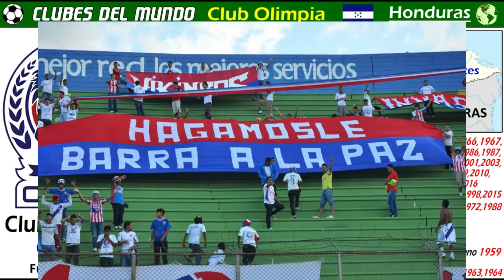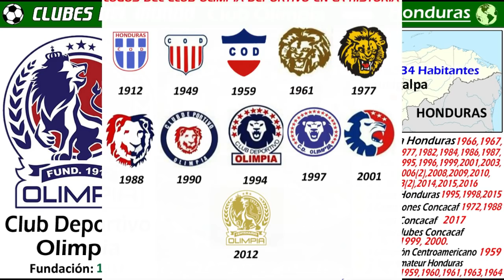CLUB OLIMPIA - El León, Rey de Honduras - Clubes del Mundo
El Club Olimpia es el club más laureado en Honduras.
Desde la implantación del Futbol Profesional en Honduras, el Olimpia ha ganado 30 campeonatos de Liga, mas que nadie.
Además, logro ganar 3 Copas de Honduras.
A nivel Internacional, ha ganado 2 Copas de Concacaf en 1972 y 1988.  También tiene 3 Interclubes Concacaf logradas en 1981, 1999 y 2000.
Recientemente han ganado en 2017, la primera edicion de la Liga Concacaf. Son uno de los clubes más exitosos de toda Centroamerica.
Se les conoce tambien con los apodos de El León, Los Albos o Los Melenudos.